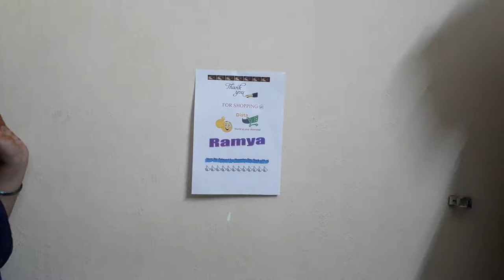Artificial Marigold Fluffy Flowers Garlands Online in USA at Best Prices-Dista Cart\Order #1142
Distacart.com Artificial Marigold Fluffy Flowers Garlands For Door Decor. If You Want Artificial Marigold Flowers Find Them Here & Save Time and Money!, In USATo buy visit us @
Distacart.com